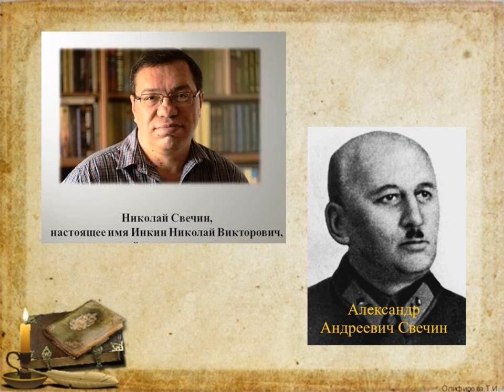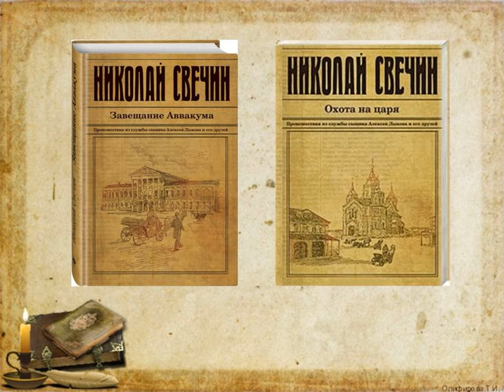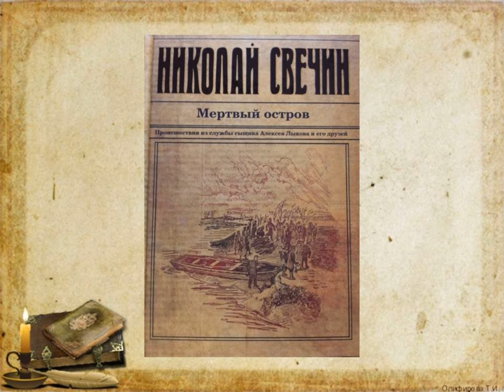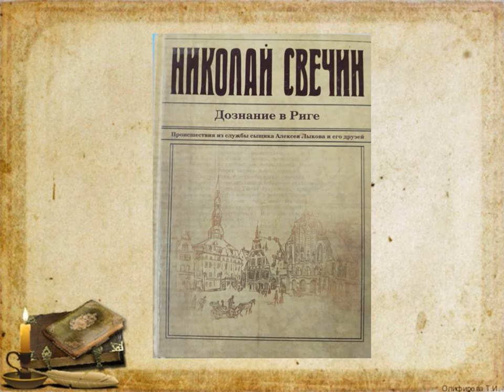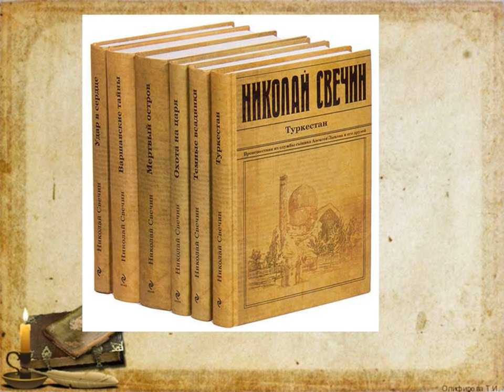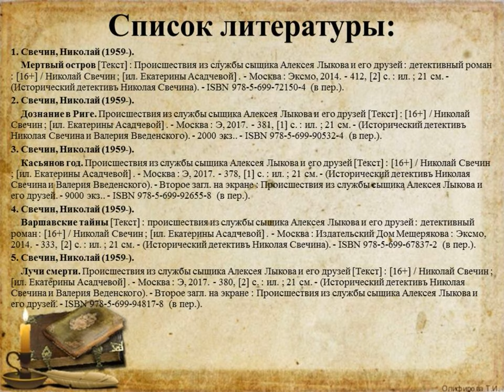Мастер исторического детектива Николай Свечин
В Соломбальской библиотеке № 5 им. Б. В. Шергина знакомят читателей с мастером исторического детектива Николаем Свечиным и главным героем его ретро-детективов сыщиком Алексеем Лыковым.